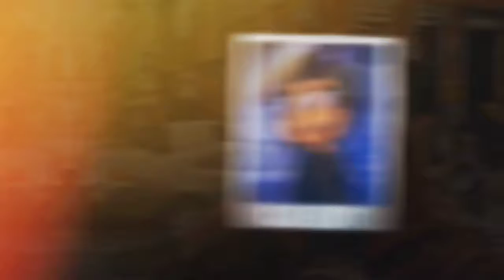doctor status ft. Industry baby | doctor strange edit | whatsapp status || Go Edit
doctor strange edit ft. Industry baby edit audio |™middle of the night dr strange edit ...doctor strange best edit.. whatsapp status ||| @XENOZ
This editing is designed to like you 🥀🔥
hero marvel :- 🏋
( doctor strange )
Watch On Higher video quality for best experience & also use headpho
-Series :-;( marvel ) doctor strange  🕺
- Song :- lil nas x industry baby
doctor strange i love you in every universe edit

Easymanshp